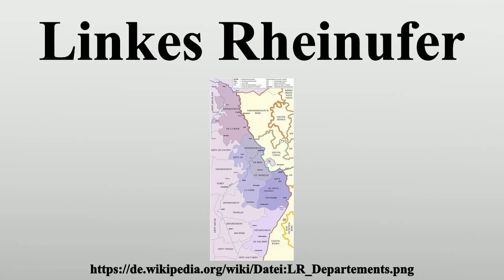Linkes Rheinufer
Vielen Dank für Ihre Unterstützung:

Als Linkes Rheinufer wird allgemein das orographisch links des Rheins angrenzende Gebiet bezeichnet.Im Besonderen wird diese Bezeichnung (französisch Rive gauche du Rhin) für jenes Gebiet im Westen Deutschlands verwendet, das von Frankreich im Ersten Koalitionskrieg erobert und annektiert worden war.Da der Versuch zur Schaffung einer Cisrhenanischen Republik scheiterte, wurden die linksrheinischen Gebiete nach französischem Vorbild in Départements reorganisiert.Nach dem Sieg der Alliierten über Napoleon 1814 wurden diese Gebiete vom Zentralverwaltungsdepartement provisorisch verwaltet.

Bild-Copyright-Informationen
Urheber Info: Ziegelbrenner